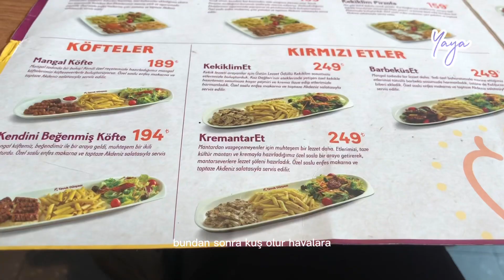Makan Bareng sama Gülhan Dede